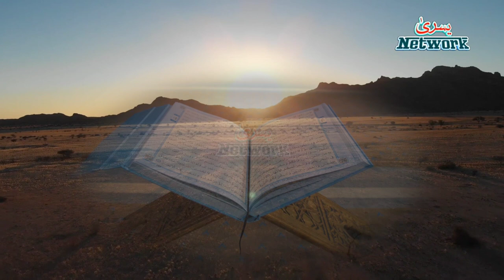Shab E Barat Ki Haqeeqat | शबे बरात की रात मे क्या क्या होता है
About Video :
Shab e Barat ki ahmiyat o fazilat
jazakallah.